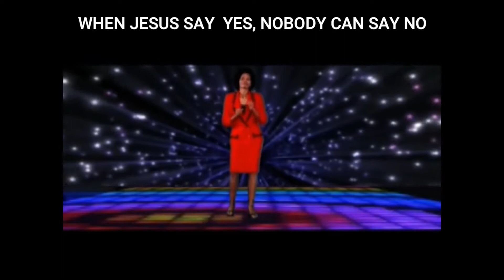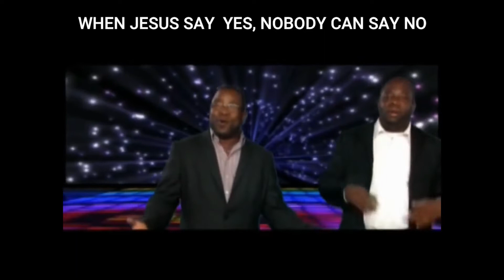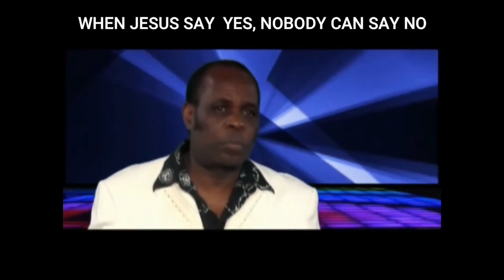WHENJESUSAYYES ITMUSTBEPERMANENT WONDEROFNATURE NATHANIELBASEY G#GILBERTDEYASONGS